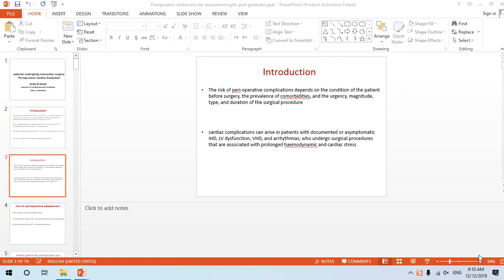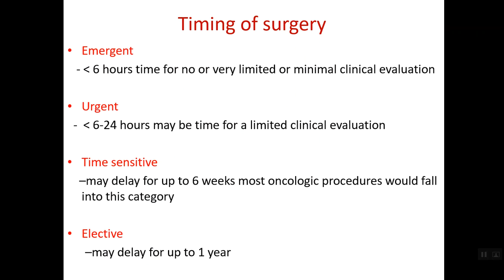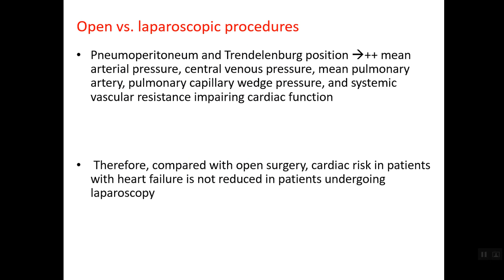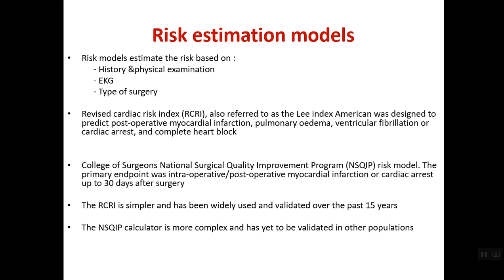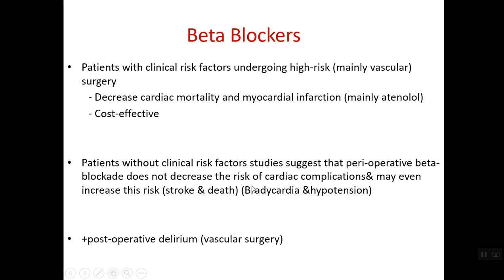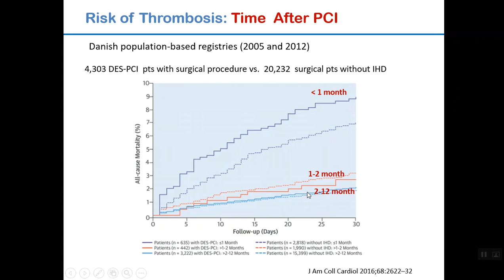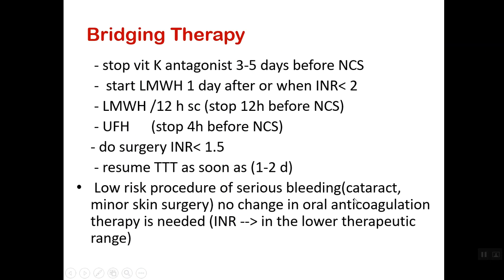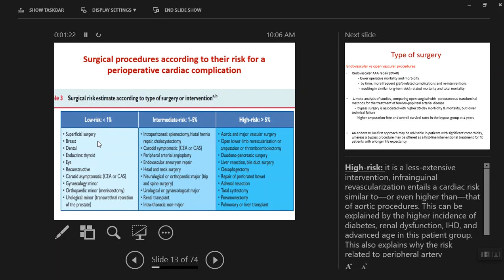Preoperative cardiac evaluation - Dr Heba Eldeeb